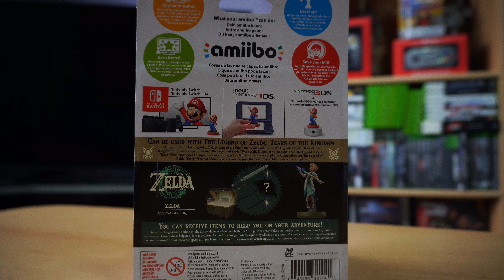Nintendo amiibos The Legend of Zelda: Tears of the Kingdom Zelda & Ganondorf Figuren Unboxing